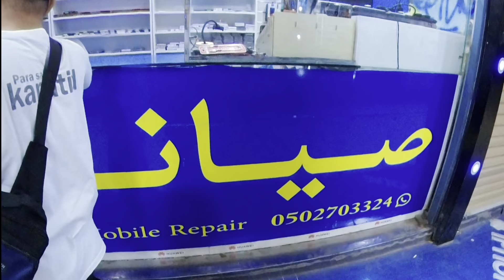Ep#53 | Buhay Driver | Taxi SERYE | NagSelos Amo Nya 😂🤣🥵🇸🇦bikersmoto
Hello mga ka Bikers for today’s video travel nman tayo